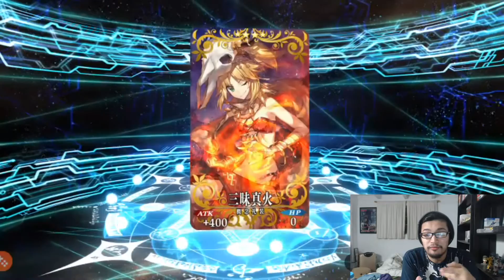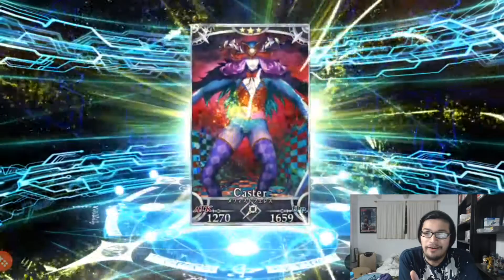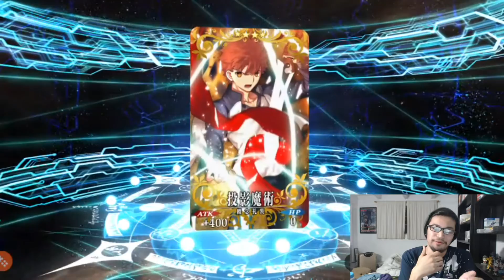Fate/Grand Order: Xuanzang Hatcher Part 2